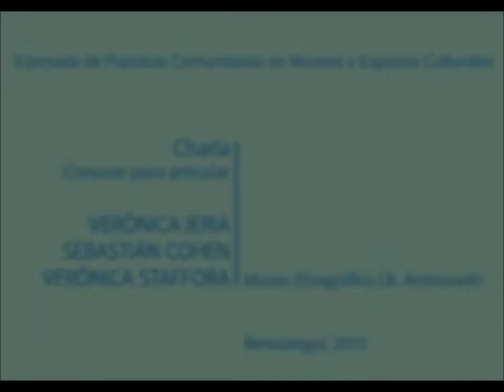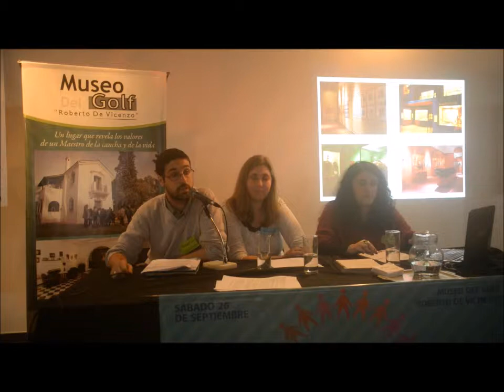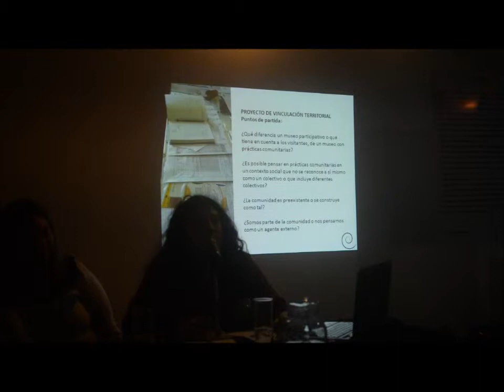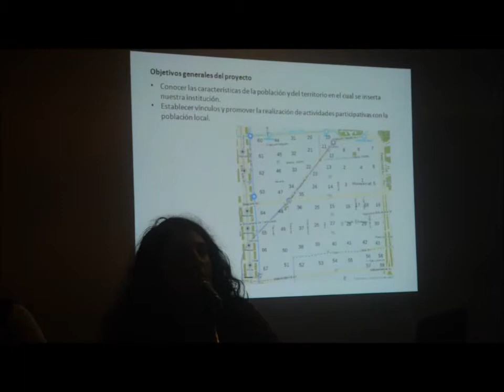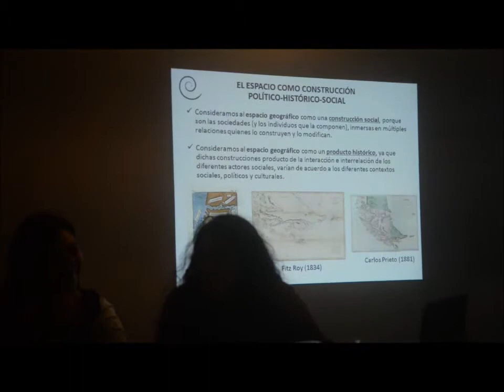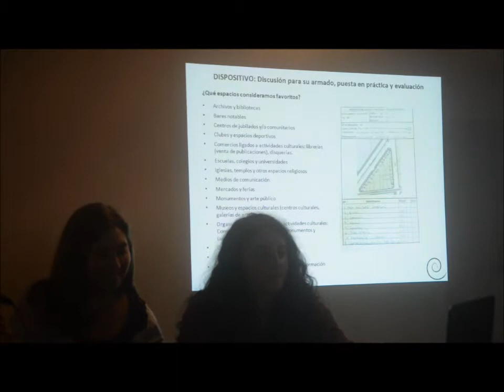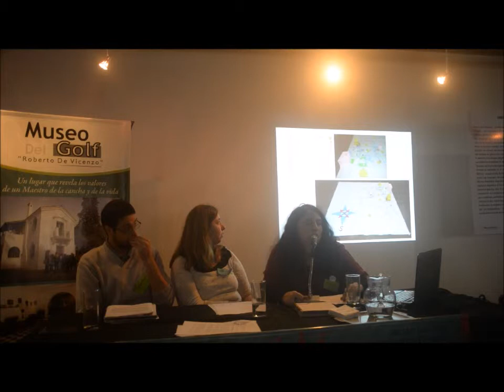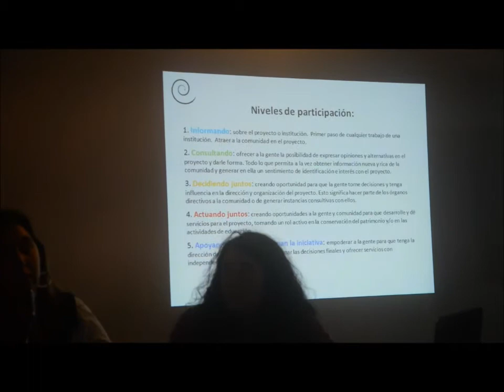Charla a cargo del Museo Etnográfico J.B. Ambrosetti"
II Jornada de Prácticas Comunitarias en Museos y Espacios Culturales. Berazategui, 2015.